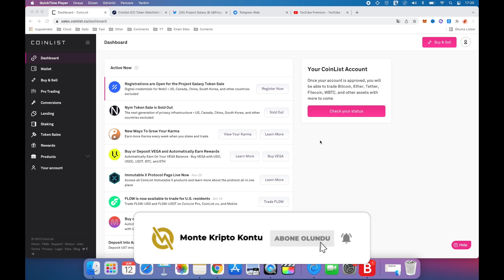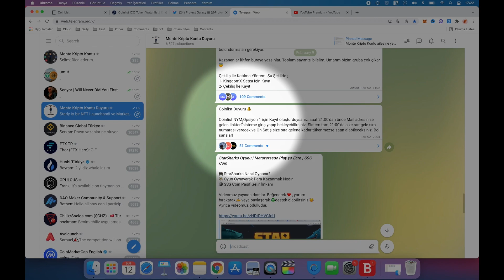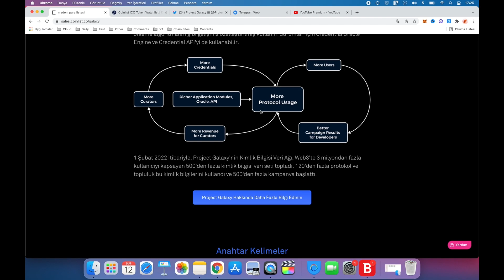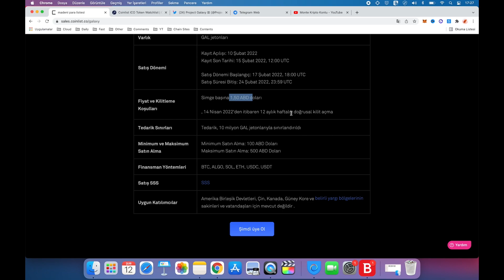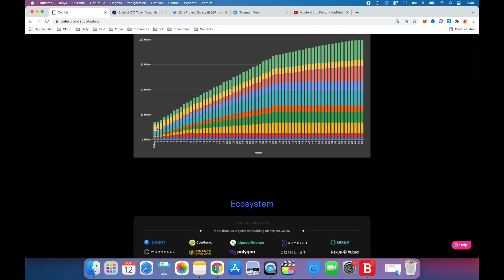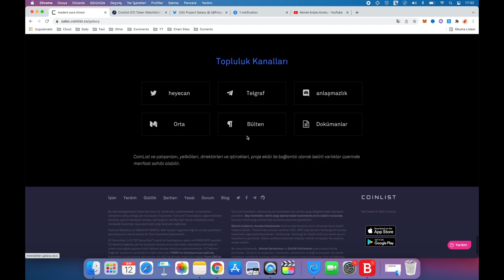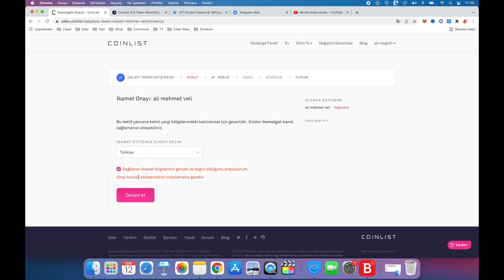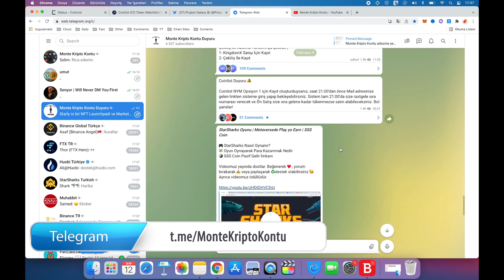Coinlist YATIRIMSIZ Ön Satış - Galaxy Token Quiz Cevapları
Coinlist galaxy ön satış ı ile ilgili bir video hazırladım. Coinlist para kazanma yöntemlerinden biri kaliteli ön satışlar. Coinlist ön satış kayıt anı nedir ve nasıl yapılır videoda bunu anlattım. Coinlist karma puan yüksek tutarak ön satışlara katılabilirsiniz.